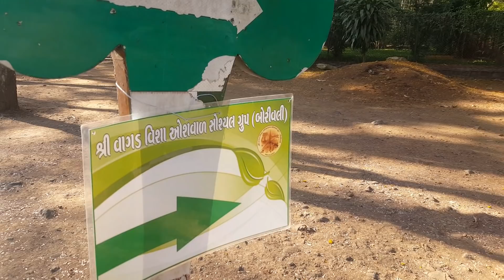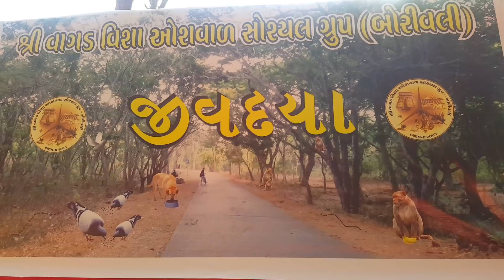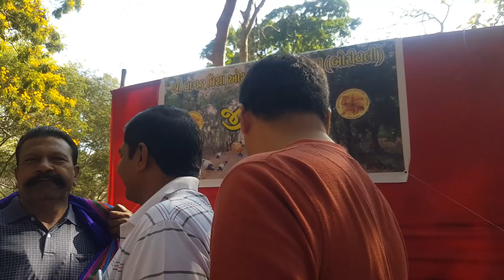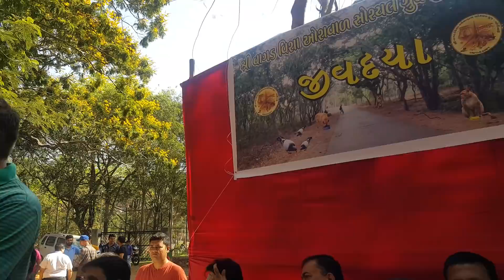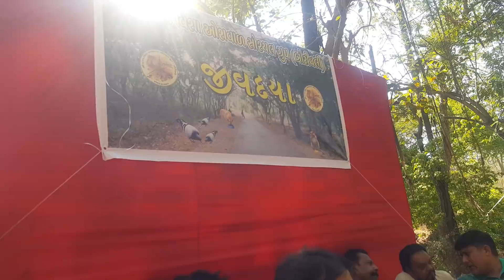વાગડ વિશા ઓશવાળ બોરીવલી સોશ્યલ ગ્રુપ દ્વારા જીવદયા કાર્યનું આયોજન ..borivali nationl park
તા 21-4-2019 રવિવારે સવારે 7-45વાગે બોરીવલી સોશ્યલ ગ્રુપ દ્વારા સંજય ગાંધી નેશનલ પાર્કમાં જીવદયા કાર્યનું આયોજન કરવામાં આવ્યું હતું ...

કીડીઓને કીડીયારું , વાંદરાઓને કેળા , પક્ષીઓને ચણ દ્વારા જીવદયાનું કાર્ય કરવા માટે મોટી સંખ્યામાં બોરીવલીવાસીઓ પધાર્યા હતા ...

આ ઉપરાંત આ કાર્યકમ દરમ્યાન  દિવાળી પછી સ્પેશ્યલ  ટ્રેન દ્વારા સમ્મેત શિખરજી ની તીર્થયાત્રા બોરીવલીવાસીઓને કરાવવામાં આવશે એમ બોરીવલી સોશ્યલ ગ્રુપના પ્રમુખ શ્રી  અમરશીભાઈ દ્વારા જાહેરાત કરવામાં આવેલી ...

વિડીઓગ્રાફિ by kishor gada મનફરા ..